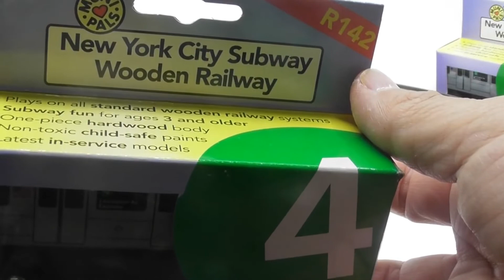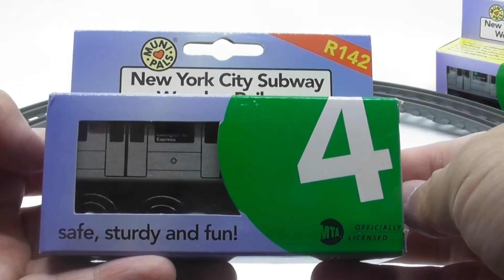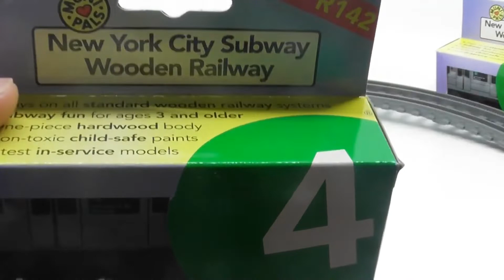La 4 Lexington Avenue Express - Munipals tren de juguete de madera (05431 voice es)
La 4 Lexington Avenue Express (línea 4 expresa de la avenida Lexington) es un servicio del metro de la ciudad de Nueva York. En las señales de las estaciones, el mapa del metro de Nueva York, los letreros digitales y los materiales rodantes de la IRT están pintados en color verde porque representa el servicio proveído de la Línea de la avenida Lexington que llega hasta Manhattan.